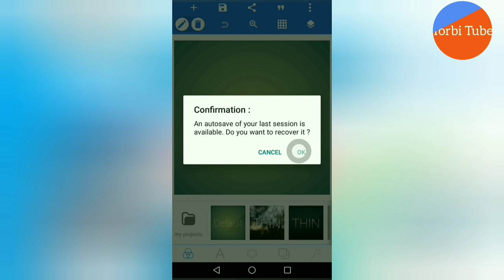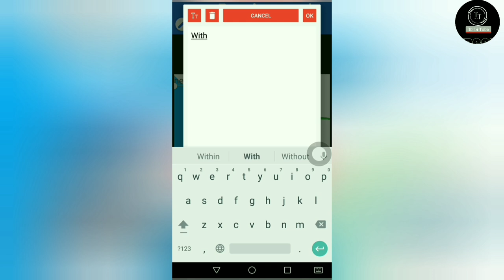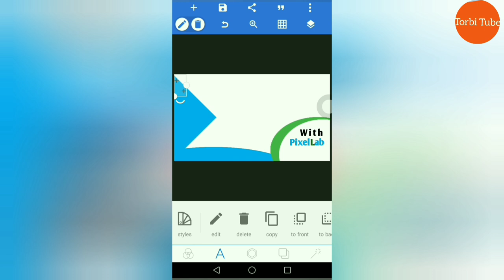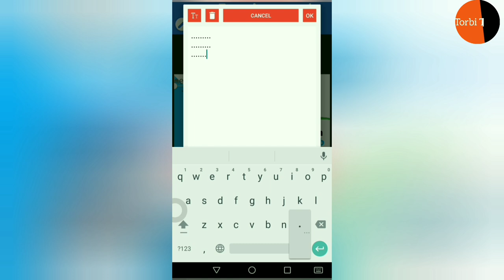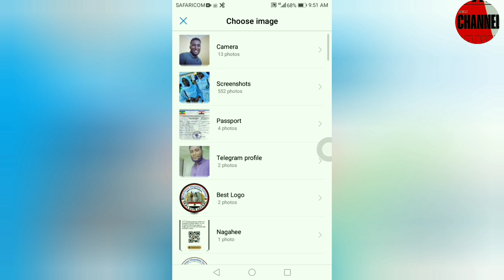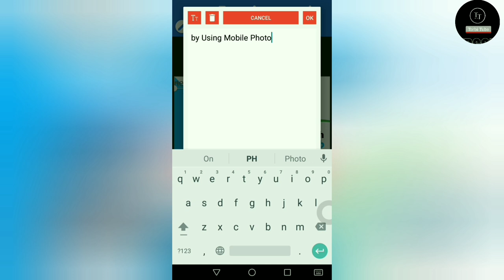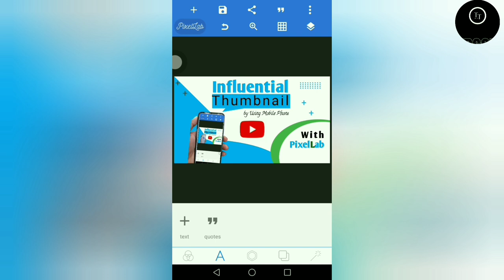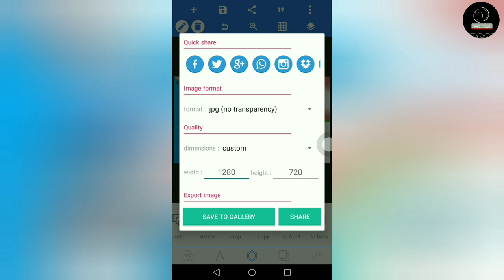How Mr Beast creates his influential Thumbnail with pixellab by using Mobile phone